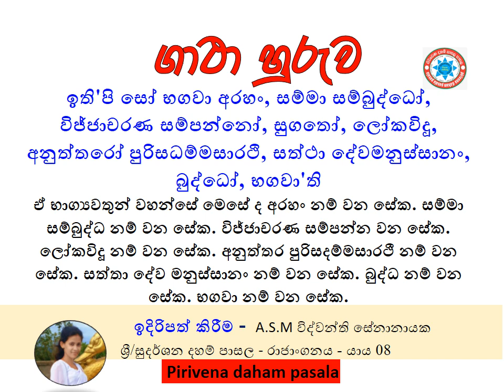ඉති'පි සෝ භගවා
ඉති'පි සෝ භගවා අරහං සම්මා සම්බුද්ධෝ
විජ්ජාචරණ සම්පන්නෝ සුගතෝ ලෝකවිදූ අනුත්තරෝ
පුරිසධම්මසාරථි සත්ථා දේවමනුස්සානං බුද්ධෝ භගවා'ති

ඒ භාග්‍යවතුන් වහන්සේ මෙසේ ද අරහං නම් වන සේක. සම්මා සම්බුද්ධ නම් වන සේක. විජ්ජාචරණ සම්පන්න වන සේක. ලෝකවිදූ නම් වන සේක. අනුත්තර පුරිසදම්මසාරථී නම් වන සේක. සත්තා දේව මනුස්සානං නම් වන සේක. බුද්ධ නම් වන සේක. භගවා නම් වන සේක.